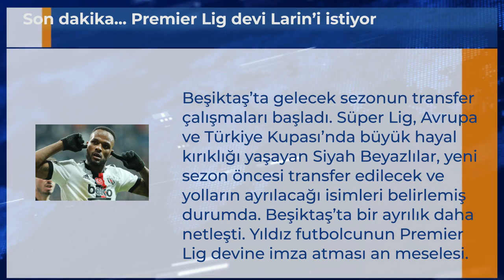Son dakika... Premier Lig devi Larin’i istiyor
Beşiktaş’ta gelecek sezonun transfer çalışmaları başladı. Süper Lig, Avrupa ve Türkiye Kupası’nda büyük hayal kırıklığı yaşayan Siyah Beyazlılar, yeni sezon öncesi transfer edilecek ve yolların ayrılacağı isimleri belirlemiş durumda. Beşiktaş’ta bir ayrılık daha netleşti. Yıldız futbolcunun Premier Lig devine imza atması an meselesi.